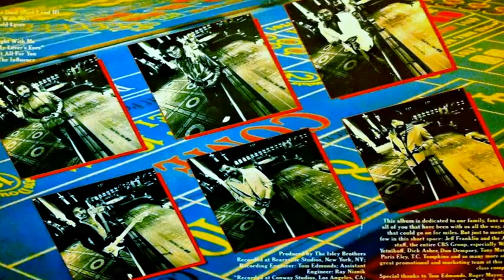The Isley Brothers - I'll Do It All For You